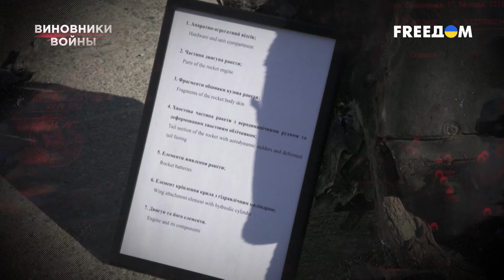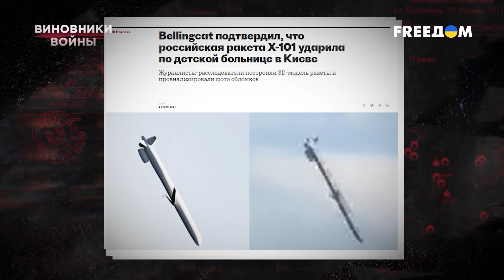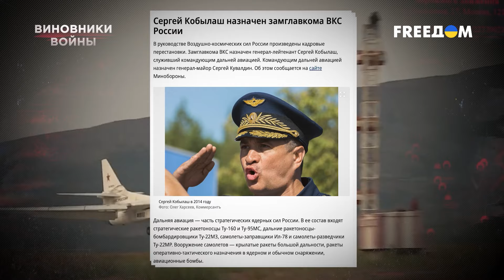Военный ПРЕСТУПНИК Кобылаш: он отдает приказы бомбить больницы в Украине | Виновники войны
Он тот, кто неоднократно переступал все возможные "красные линии" здравого смысла и офицерской чести в желании выслужиться перед режимом Путина. Командующего Военно-воздушными силами России Сергея Кобылаша разыскивает как украинское, так и международное правосудие. Украина подозревает его в том, что именно он 8 июля 2024 года отдал приказал нанести по детской больнице "Охматдет" в Киеве удар крылатой ракетой Х-101, выпущенной ракетоносцем-бомбардировщиком Ту-95. Вследствие той атаки погибли двое мирных жителей и как минимум три десятка человек, среди которых девять детей, получили травмы. После этого акта вандализма Кобылаш получил повышение от Путина. В каких еще военных преступлениях его обвиняет международное правосудие, смотрите в следующей серии "Виновников войны".